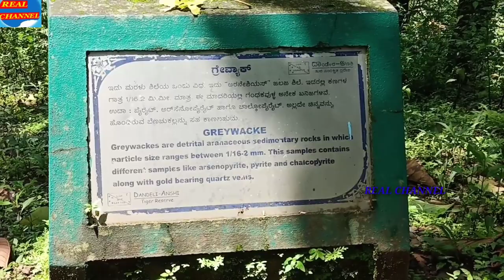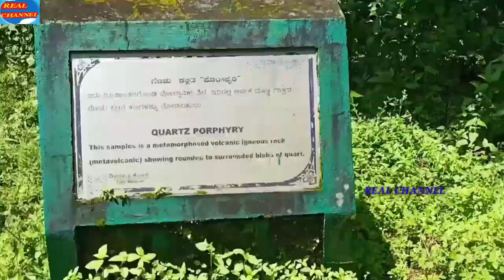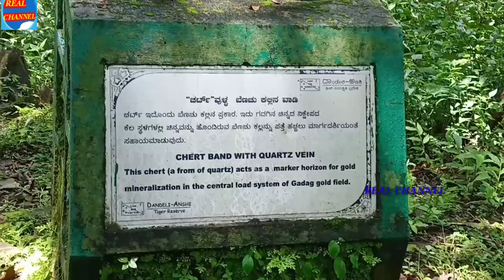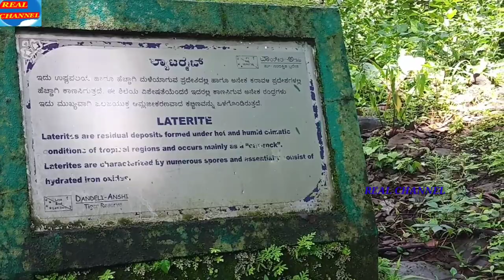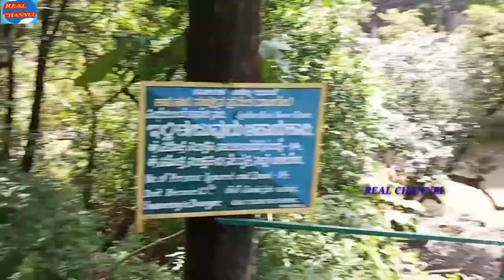Syntheri rocks kaneri river dandeli